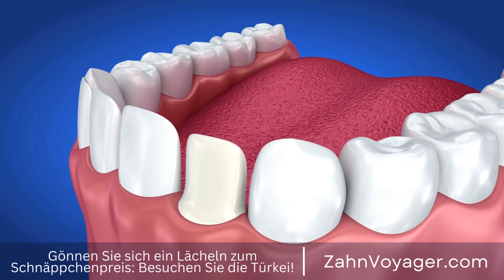Zähne aufhellen leicht gemacht - Wie funktioniert eine Zahnaufhellung?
In der heutigen Zeit ist ein strahlendes Lächeln für viele Menschen von großer Bedeutung. Ein wichtiger Faktor für ein strahlendes Lächeln ist weißere Zähne. Viele Menschen entscheiden sich daher für eine Zahnaufhellung, um ihre Zähne aufzuhellen und ein strahlenderes Lächeln zu bekommen. Zahnaufhellung, strahlendes Lächeln, weißere Zähne, Bedeutung, Entscheidung, Zähne, aufhellen,